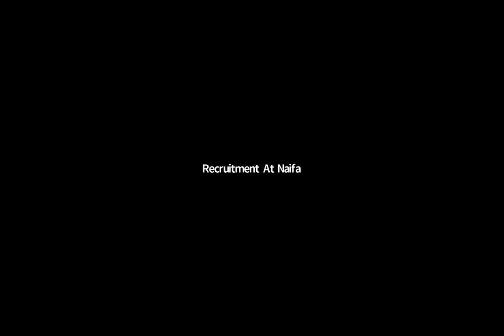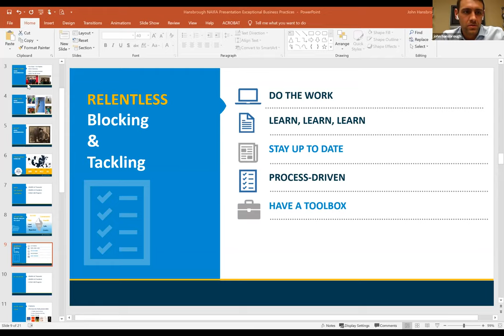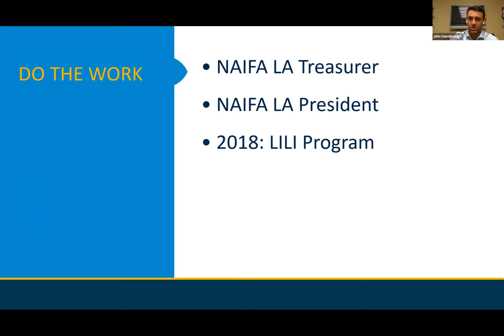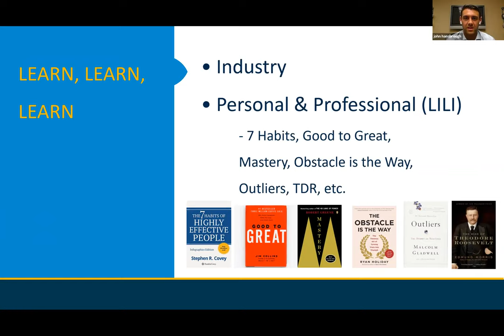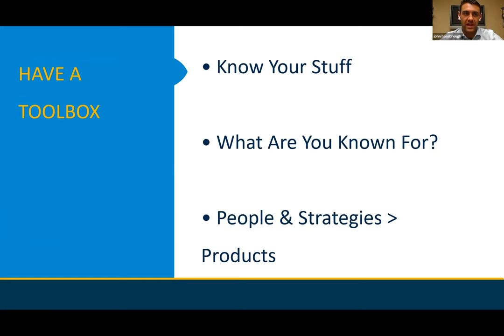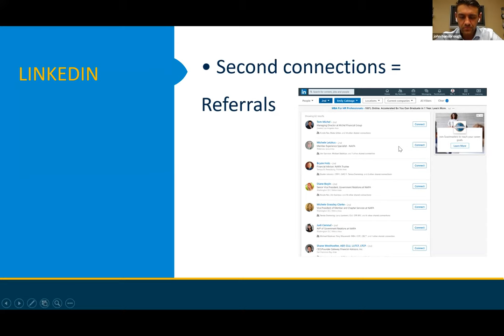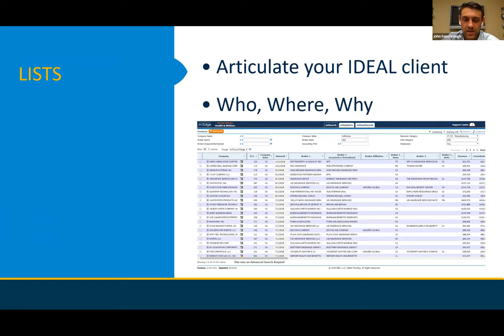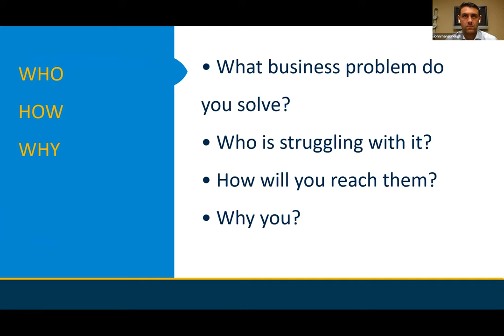John Hansborough: Learn Exceptional Prospecting Practices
Advisor Ambassador: April 2019